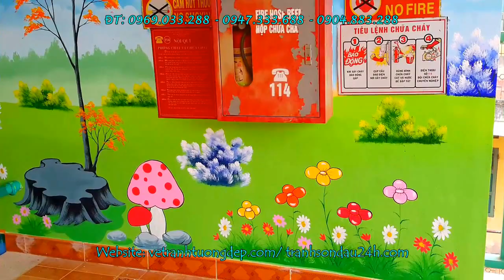Vẽ tranh tường mầm non giá rẻ, Bền, Đẹp. Xem thêm công trình tại phần mô tả bên dưới.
Vẽ tranh tường mầm non, đã thi công nhiều công trình ở Hà Nội và Sài Gòn. Họa Sĩ 10 năm kinh nghiệm.
Vẽ tranh tường mầm non, đẹp, bền rẻ.